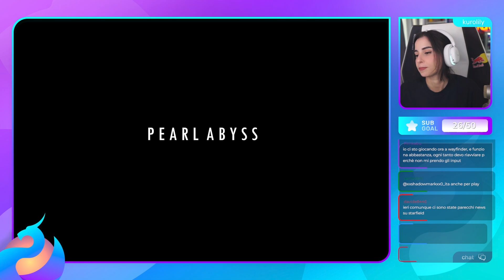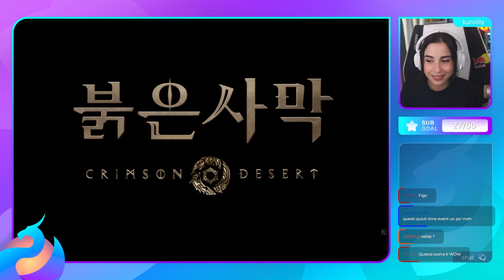Un RPG OPEN WORLD IMMENSO - Crimson Desert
Crimson Desert è tornato a mostrarsi durante la Gamescom con un gameplay trailer spettacolare.

NickName ➜ @kurolilylive